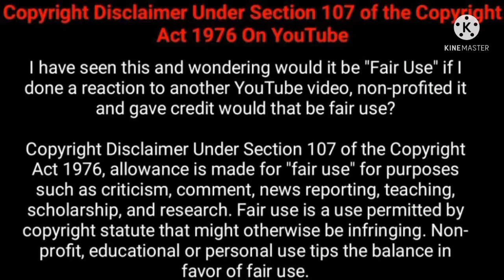CHESTNUT 2004 / HOLLYWOOD TAMIL DUBBED MOVIE / HOLLYWOOD CINEPHILIA